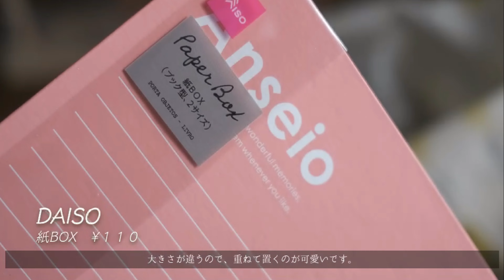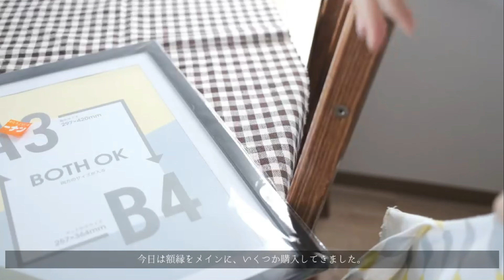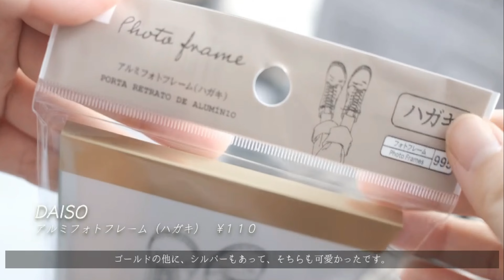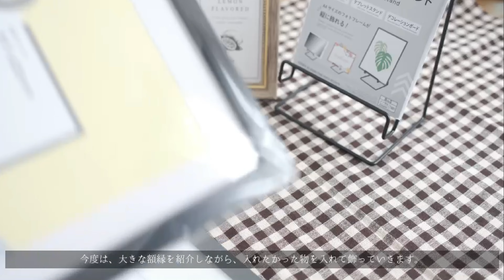vlog｜プチプラインテリアで癒され空間を作りたい🌿｜DAISO購入品｜無印良品フレグランスキャンドル｜ジブリインテリア｜実家の野菜｜手作りおやつ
こんにちは🐻‍❄️
7月ももうすぐ終わり…
投稿お久しぶりです😱
今日はインテリア盛りだくさんのvlogです。
ゆったりとした時間をご一緒できたら嬉しいです🌼

[提供音乐]
DOVA-SYNDROME

[提供音效]
otologic